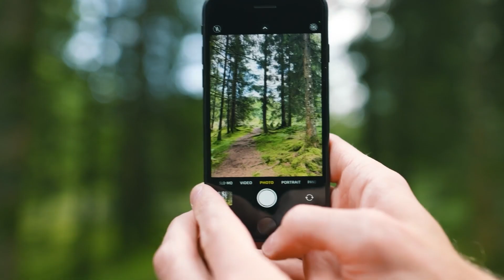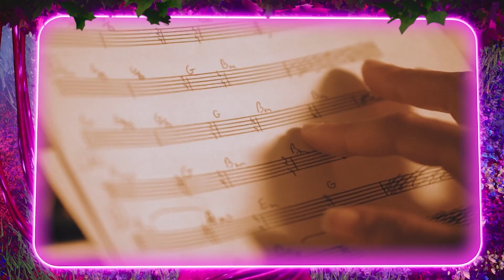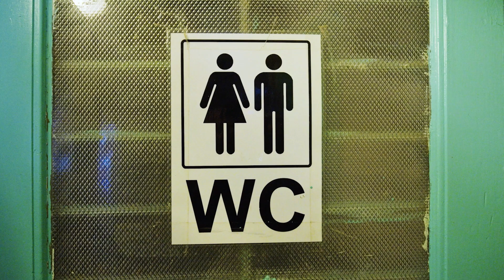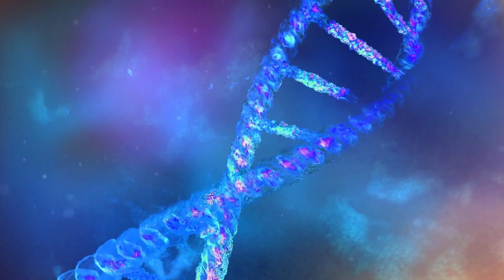The Women of Future Chicken! | Future Chicken Compilation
From scientists and environmentalists to activists and educators, these inspiring women have shared their wisdom, stories, and passion with Future Chicken and friends! 🌍🚀💡 Get ready for the best moments, funniest conversations, and most empowering lessons from the amazing women who have helped shape our world! Who’s your biggest inspiration? Watch and celebrate with us

Future Chicken swoops in from the year 2050 to encourage kids today that even small actions can lead to big and lasting positive effects for the future of the planet. Future Chicken and the Planet Protectors are on a mission to inspire a hope-filled future built on caring communities, thriving oceans, greener cities, and renewed optimism.